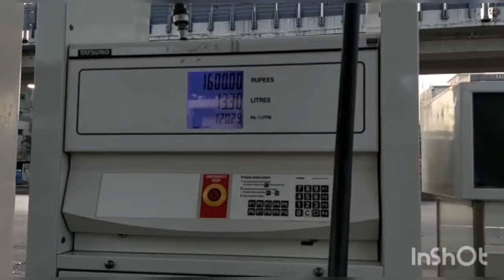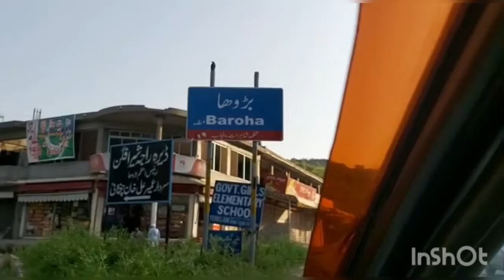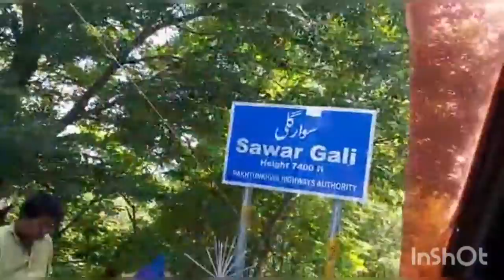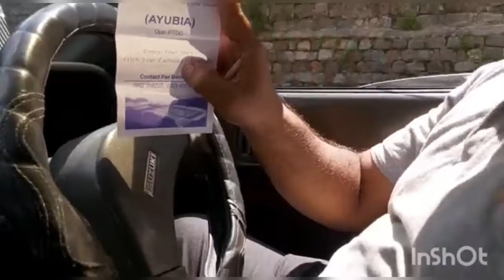Unseen Khanspur | Khanspur Ayubia Pakistan | Giliyat of Pakistan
Unseen Khanspur | Khanspur Ayubia Pakistan | Giliyat of Pakistan # gill badshah vlogger